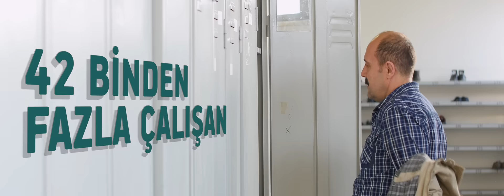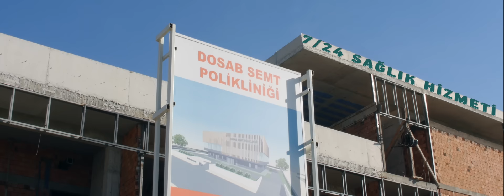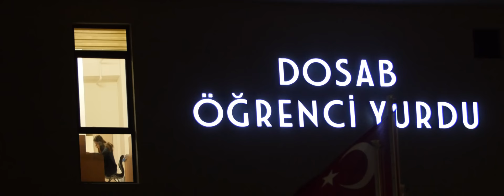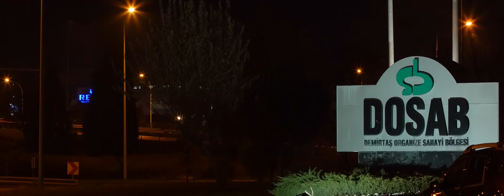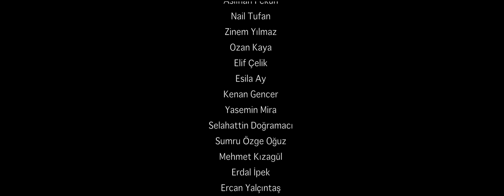DOSAB 25.yıl tanıtım filmi 4K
Bursa'da ilklere imza CHProdüksiyon yine bir ilke imza atarak DOSAB'a 4K ve 2,8 oranla mühteşem bir film hazırladı.